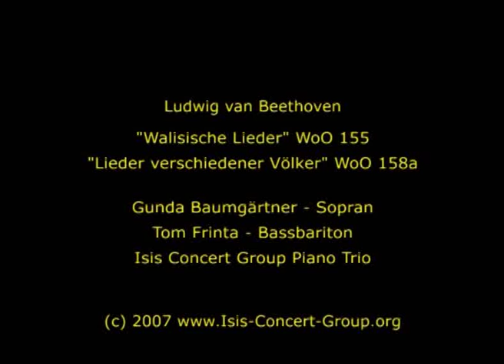Beethoven: Songs for Solo Voice and Piano Trio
Ludwig van Beethoven:
from "Twenty-six Welsh Songs" WoO 155
- "Farewell thou noisy Town"
from "International Folksongs" WoO 158
- Tiroler Lied: "Wer solche Buama aufipockt"
- Portugese Song: "Seus lindos olhos"

Gunda Baumgärtner, soprano
Tom Frinta, bass baritone
Jeany Park, violin
Katrin Heyland, cello
Christian Strauss, piano